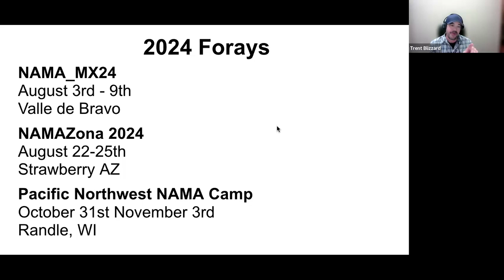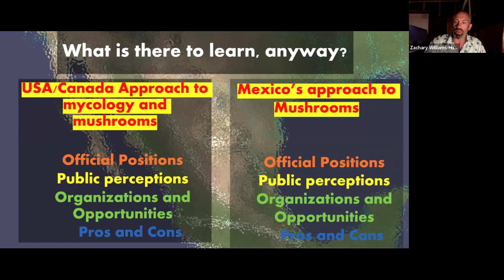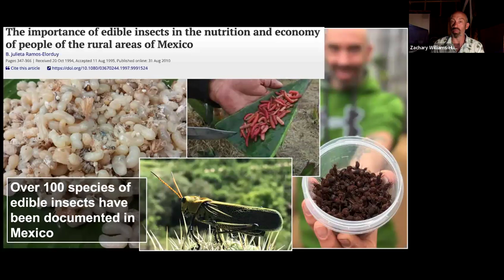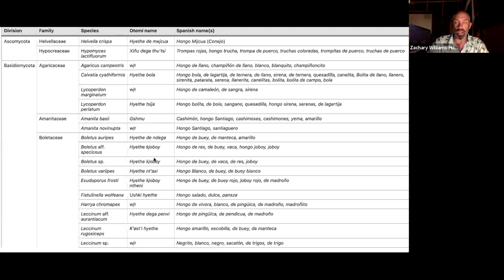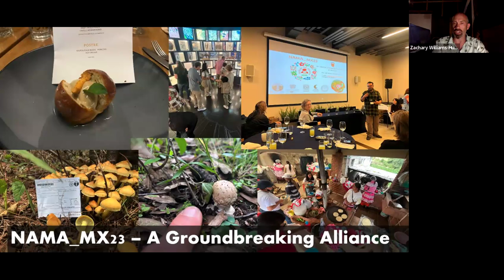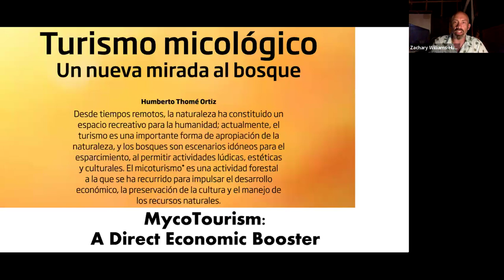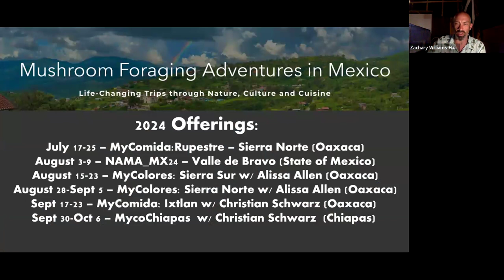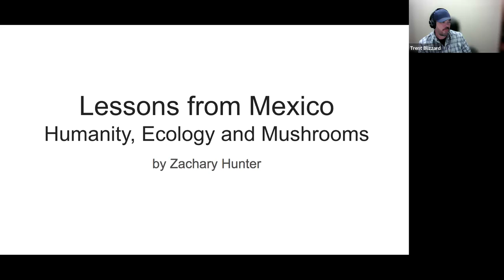Lessons from Mexico: Humanity, Ecology and Mushrooms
A webinar presented by Zachary Hunter from Oaxaca, Mexico. Learn about the fascinating culture of mushrooms and mycology in Mexico.